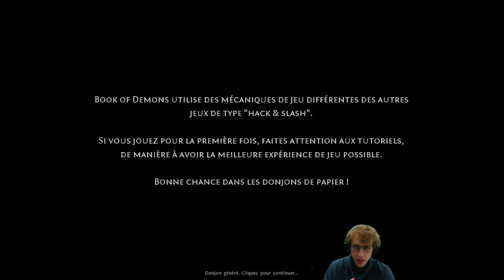Découverte indé | Book Of Demons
A l'occasion de la sortie de son accès anticipé de Book of Demons, on teste ce jeu indé du studio Thing Trunk.
Pour expliquer brièvement le concept, le jeu nous propose de construire notre personnage à l'aide de compétences et pièces d'équipement sous forme de cartes (et donc random), et nous lance dans un donjon généré aléatoire ou vous affronterez...une certaine quantité d'ennemi.
Pour résumer, on est donc sur un hack'n'slash rogue-likisé sur fond de jeu de cartes et ... BORDEL que le jeu est bon !